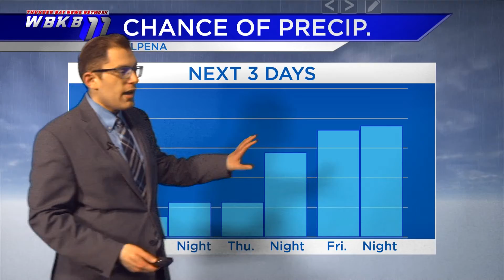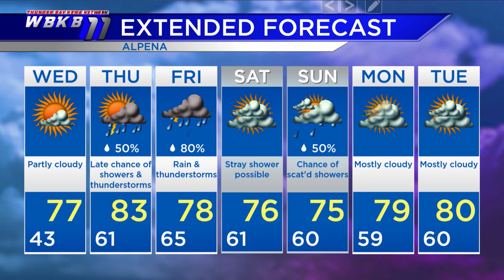Alpena Weather - June 22, 2021